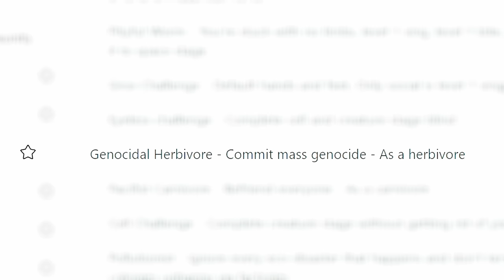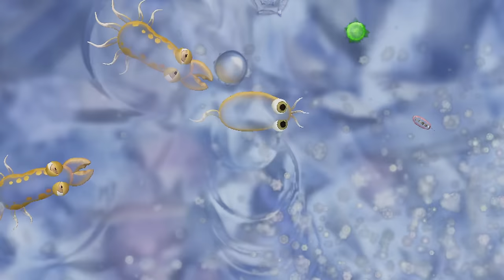Can I Beat Spore as a Genocidal Herbivore?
I attempt the Genocidal Herbivore Challenge, the galaxy's most aggressive activist.